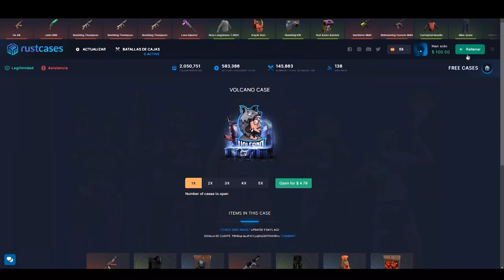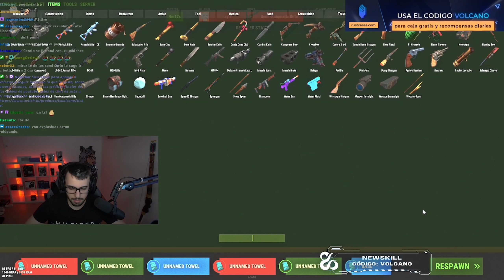ASI NOS RECUPERAMOS de UN RAIDEO en RUST...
PC Principal
+ Placa Base
+ Ram 8GBx4
+ Fuente de Alimentación
+ Periféricos
+ Monitor 1 280hz
+ Monitor 2 144hz
+ Cam Principal
+ Cam Secundaria
+ Foco de luz
+ Soporte de Micro
+ Mesa de mezcla
+ Stream Deck
+ Capturadora Interna (x2)